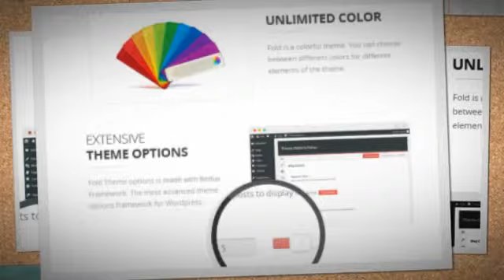Fold - Clean Flat Wordpress Blog Theme + Download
Fold is a Clean WordPress blogging theme. It's super simple. It has a responsive design meaning your content will be displayed beautifully on all mobile devices. It fully compatible with the latest WordPress 3.9, Fold is so simple to use that it does not come with a theme options panel.